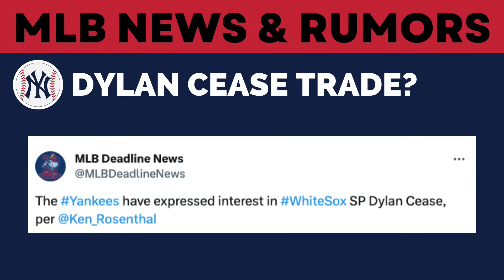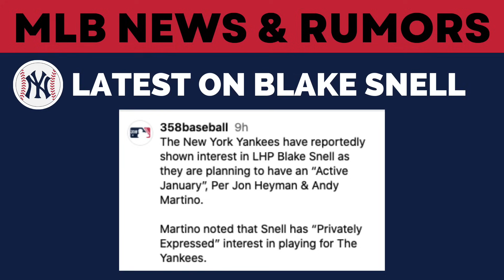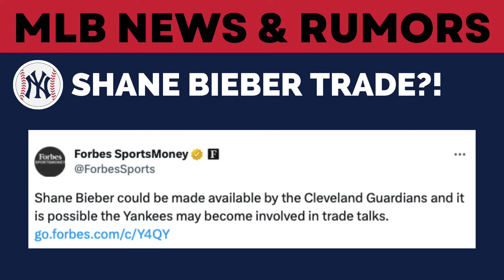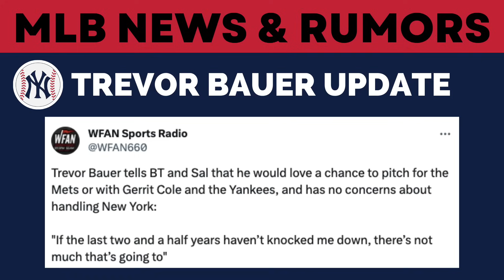New York Yankees News & Rumors: BLOCKBUSTER Dylan Cease Trade, Trevor Bauer To Yankees & More..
New York Yankees News & Rumors:

- Dylan Cease New York Yankees Trade?
- New York Yankees Sign Blake Snell?
- Shane Bieber New York Yankees Trade?
- New York Yankees Sign Trevor Bauer?